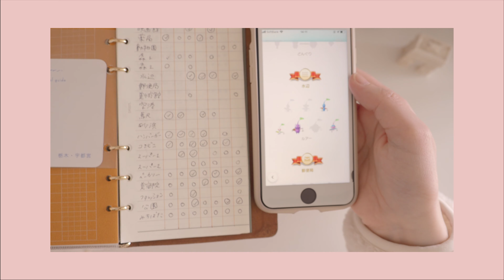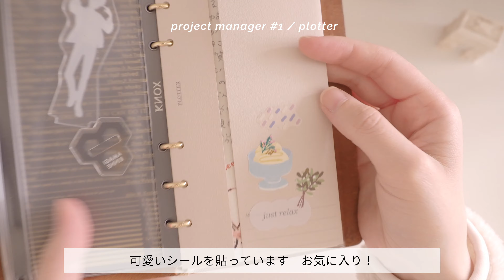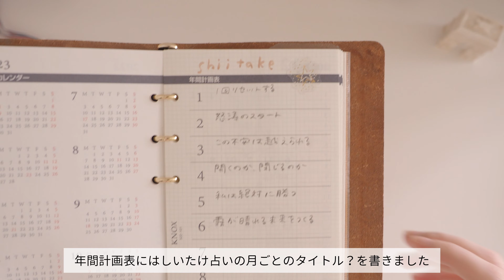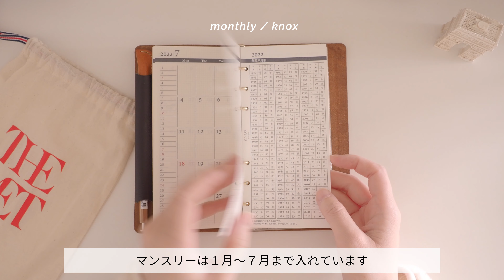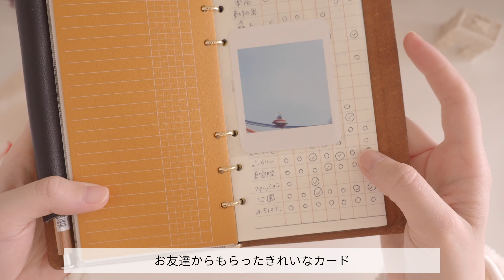🥨 持ち歩き手帳の中身紹介 - システム手帳 プロッター プエブロ ベージュ ナローサイズ / 手帳は遊び道具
毎日持ち歩いているプロッターの中身を紹介しました
まだ３ヶ月しか使っていないけど、
わたしの生活にとても馴染んで今ではなくてはならない存在です◎

[ timestamps ]

00:00 preview
00:20 PLOTTER
01:51 リングサポーター
02:21 リフター
02:50 ペンホルダー
03:33 ファスナーポケット
04:29 心がけることリスト
05:20 マンスリー
05:14 シール台紙
06:51 クリアポケット
07:14 お小遣い帳
07:49 ピクミンリスト
08:22 映画リスト
08:37 雑記帳, etc

[ 楽天ROOM ]
使っている文具・愛用品など

[ items ]

・リングサポーター
・リフター
・ペンホルダー
・シャーペン
・ファスナークリアポケット
・プロジェクトマネージャー
・マンスリー
・シール台紙
・クリアポケット
・下敷き
・Todoリスト
・ミニ５カラーリーフ